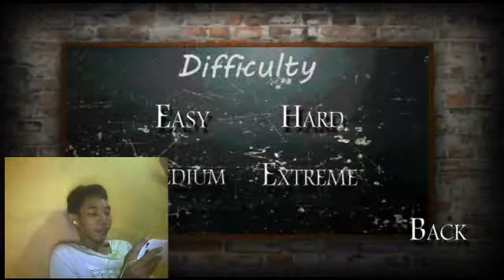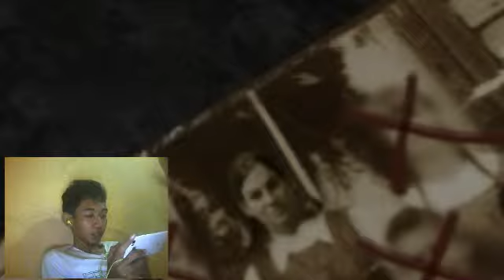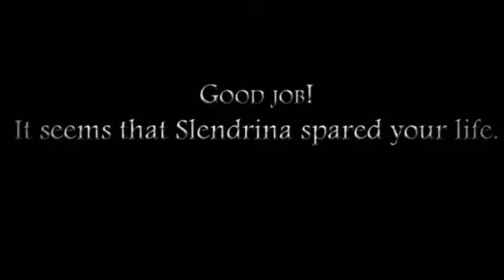Slendrina The School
Versi lain dari slendrina nih guys
Ga terlalu serem sih, karena ga ada NENEK

Memainkan game menarik
Game menarik lainnya menanti

🌺FlowerAgain🌺
•EV•